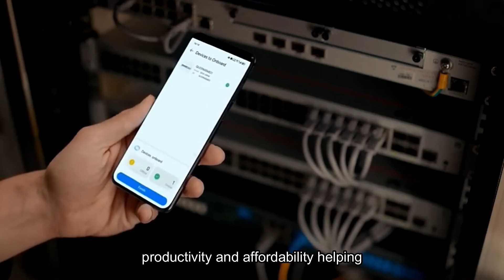Introducing Huawei eKit all in one networking solution